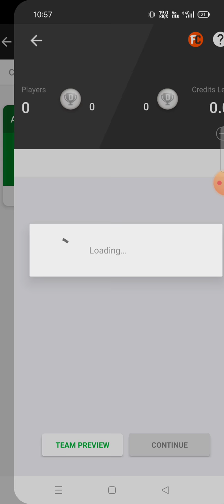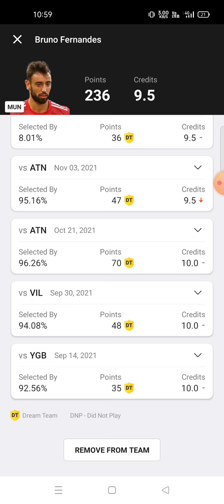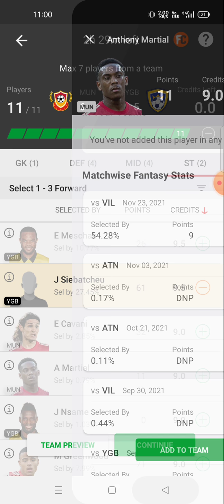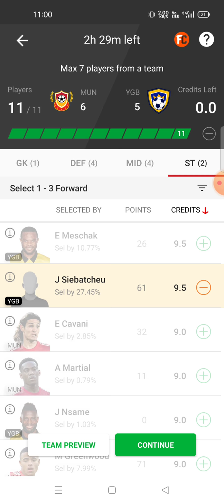MUN vs YGB Football team prediction Dream11 win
mun vs ygb
mun vs ygb Dream11
mun vs ygb Dream11 prediction
mun vs ygb prediction

own risk"

1. This analysis  is based on my

2.Dream11 takes great care to comply with all central and state legislation in India to ensure that  users are fully protected. Every contest on  platform is carefully designed to comply with applicable statutes and regulations in India.

Thanks